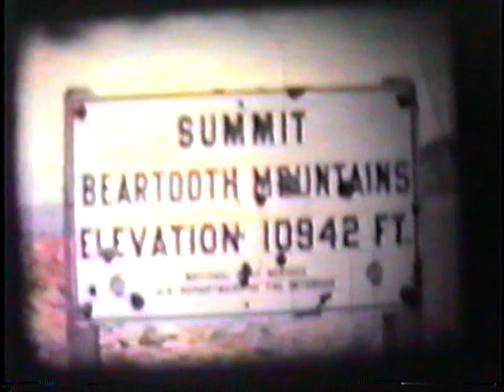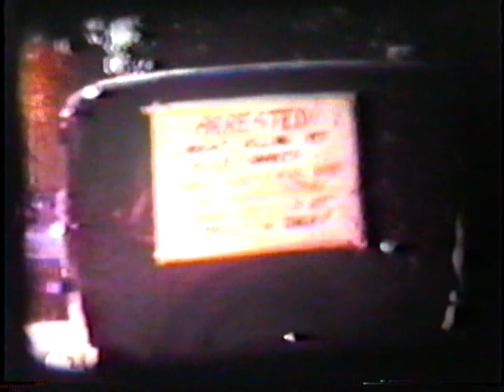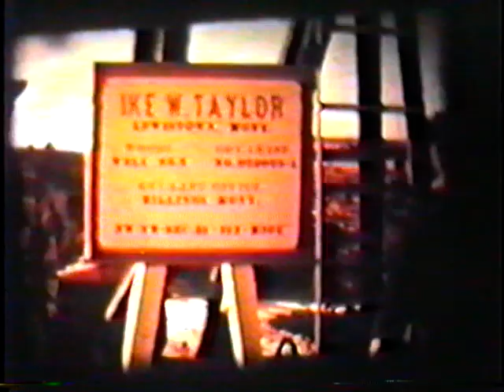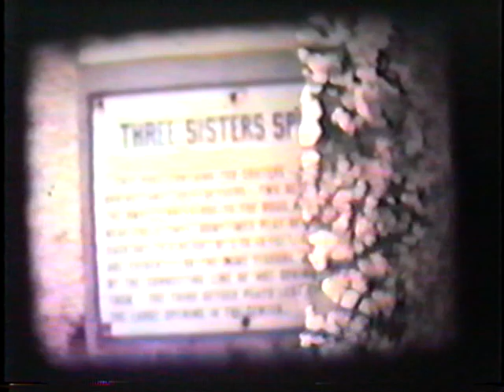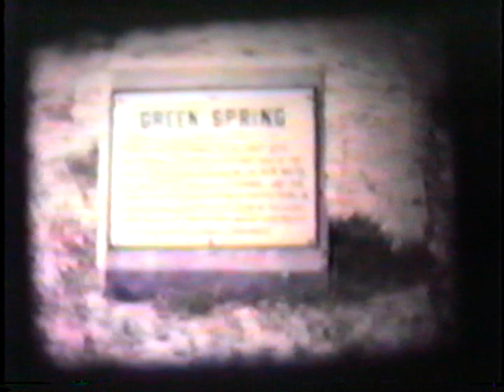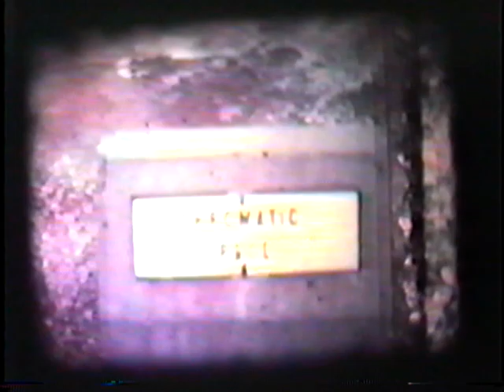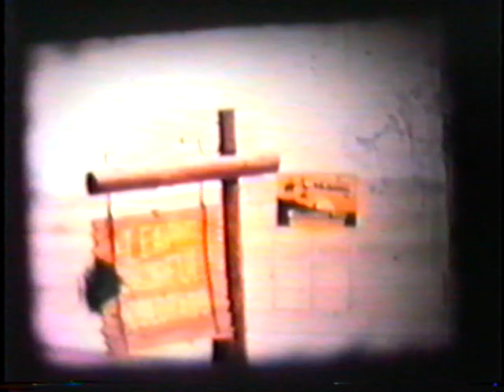DeLores and Cecil Elliott family 8mm movie clips from the mid-1950s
Includes relatives, friends, etc.